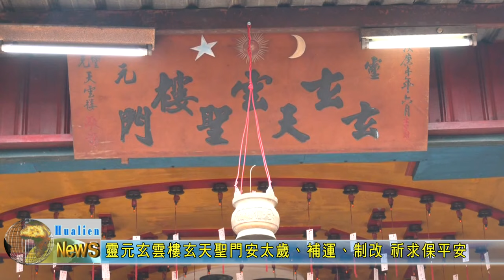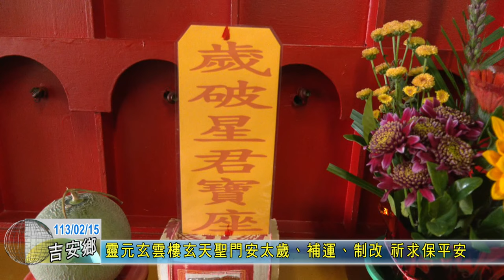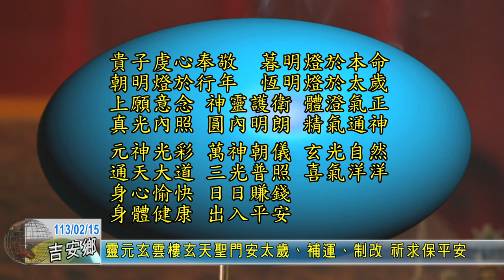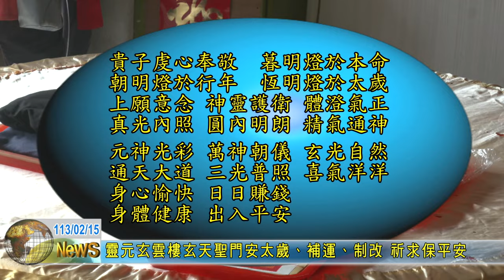20240215 07 靈元玄雲樓玄天聖門安太歲、補運、制改 祈求保平安